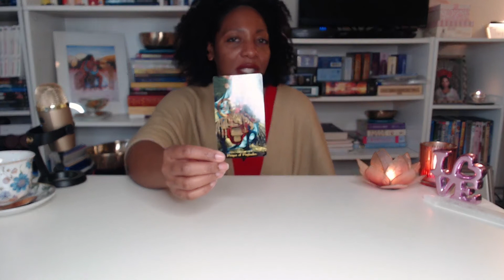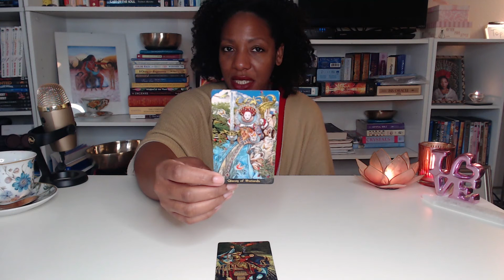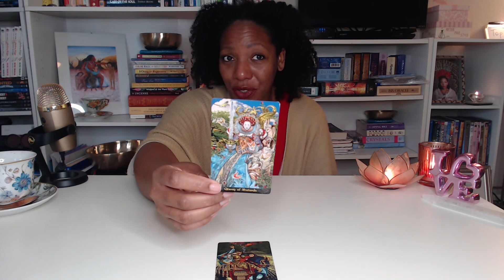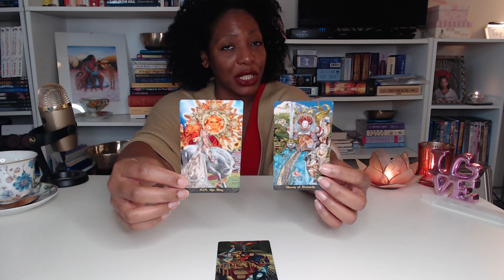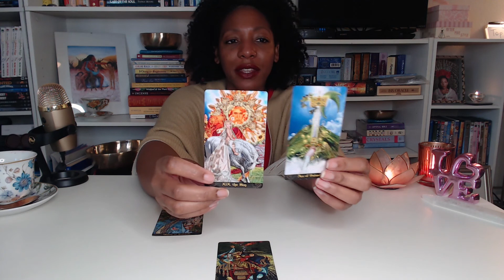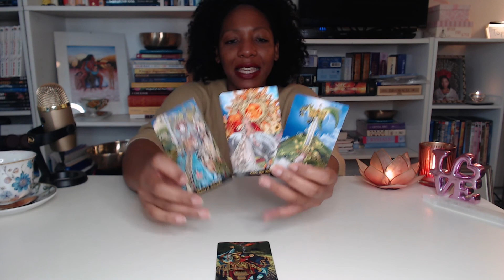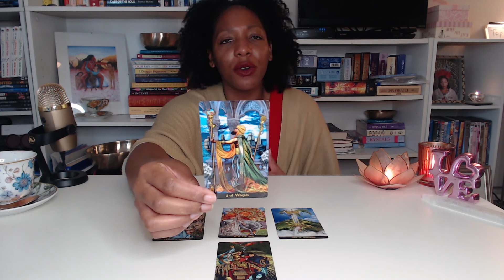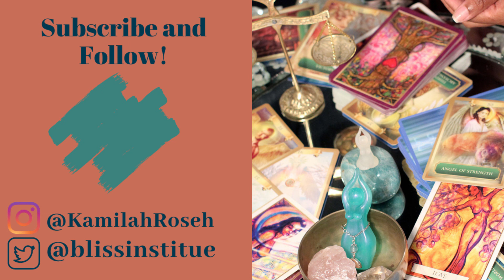Come out Swinging - Swords and Fire Tarot Tuesday February 8-14th | Kamilah Rose TBI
Hi lovies,

We are rocking and rolling with this swords and fire energy. We have the Queen of Swords and the Ace of Swords showing up this week. In the middle we get that Sun energy. Time to come out swinging. As they say, do no harm and take no shit.

With love,
Kamilah Rose